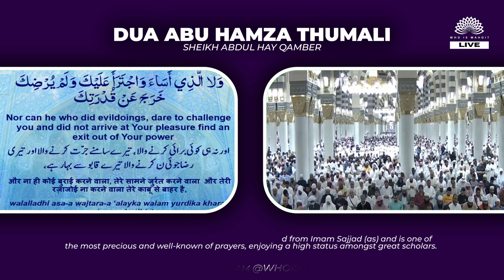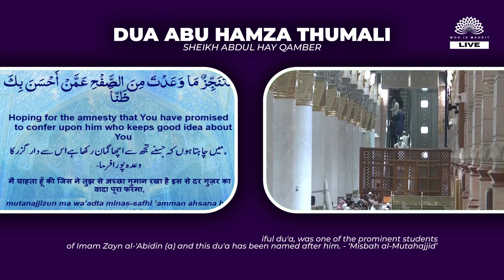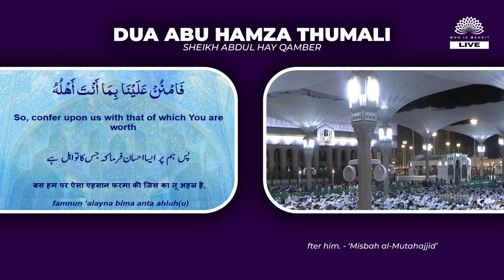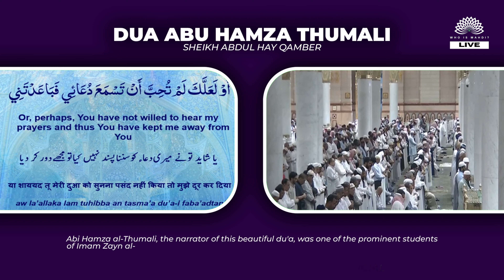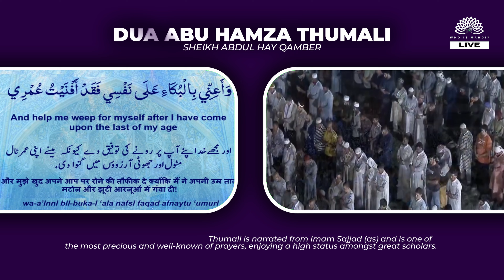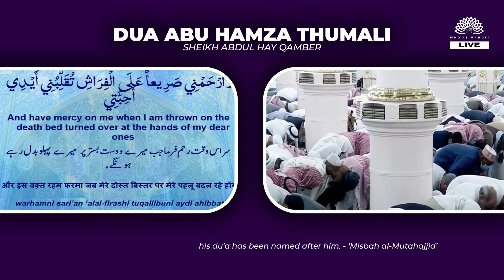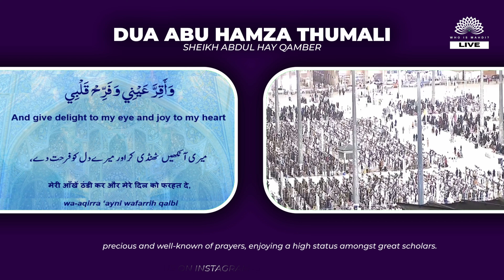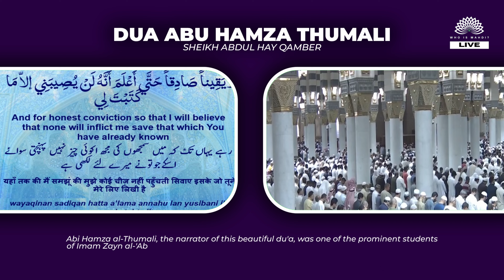Dua Abu Hamza Thumali (WITH ENG/URDU/HINDI SUBS) — دعاء أبي حمزة الثمالي — Sheikh Abdul Hay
Thank you for joining us on this spiritual journey of connecting ourselves to the Hujjah (a)! 🌌🌙